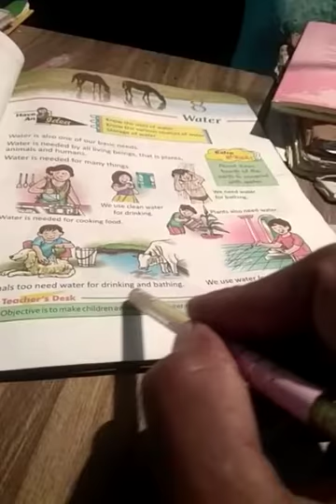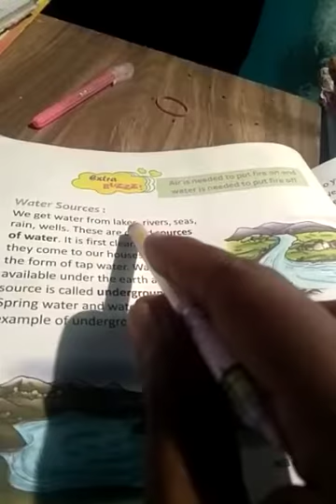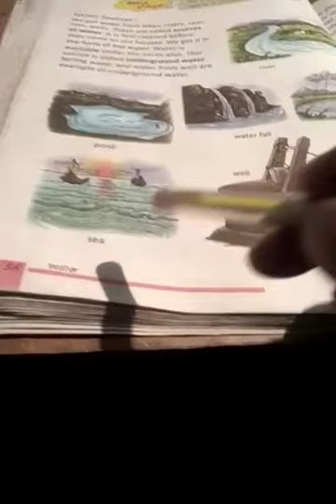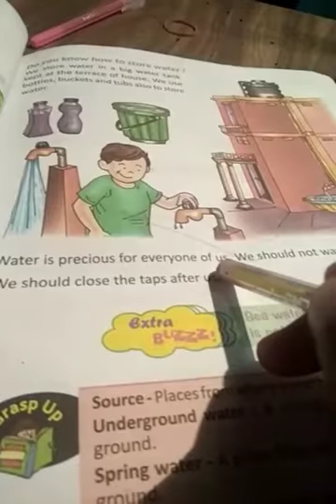STD 1 Water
Science by CL LOHRA